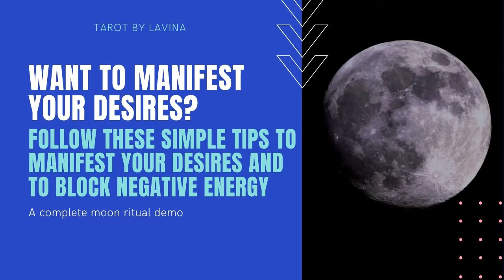SIMPLE TIPS TO MANIFEST YOUR DESIRES AND TO BLOCK NEGATIVE ENERGY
Hello people!
I have shared some simple tips and tricks that you can follow to manifest your desires and block negative energy.